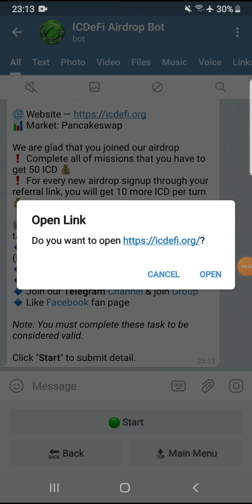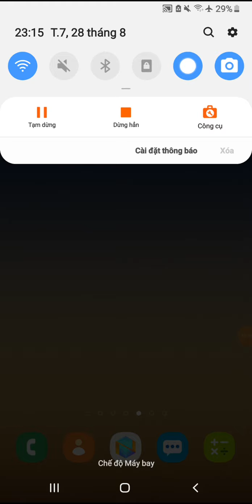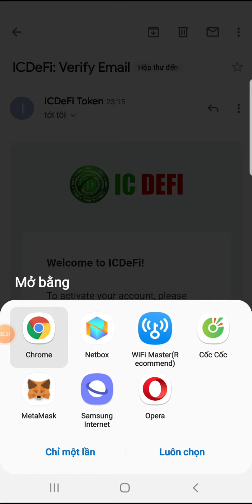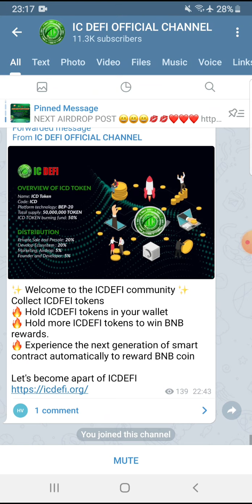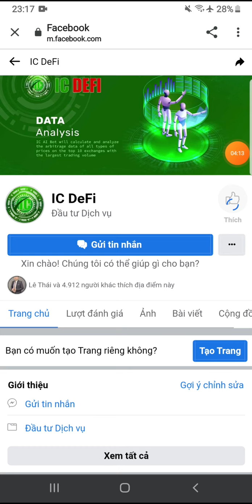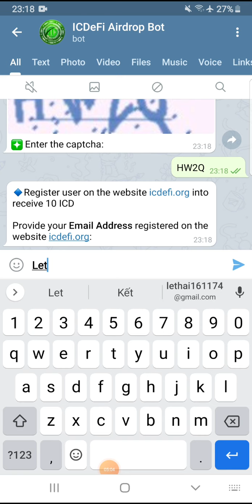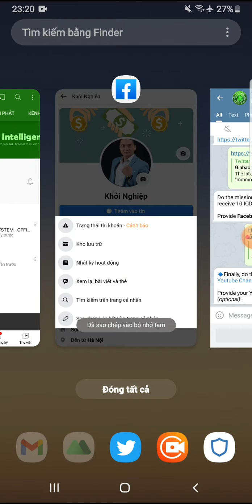Hướng dẫn Airdrop nhận 50 token ICD. Mạng BSC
Kiếm thêm thu nhập 5-6$/ngày với sàn gd P2PB2B. Dự án coin sàn uy tín, ổn định và lâu dài
@All CÁC BƯỚC TIẾN HÀNH:

❤️ BƯỚC 2: ĐĂNG KÍ SÀN REMITANO
👉LINK đăng kí (Bỏ qua nếu ai đã đk remitano)

❤️ BƯỚC 3: NẠP TIỀN
      1_ Nạp tiền vào REMITANO + chuyển sang USDT
      2_ Chuyển tiền từ REMITANO sang P2PB2B ( Mất 1_2 giờ tiền vào tài khoản)

❤️ BƯỚC 4: QUY TRÌNH KIẾM TIỀN
   1_Công việc ngày đầu tiên:
          + Chuyển tiền đã nạp từ ví chính sang vì giáo dịch
          + Đem toàn bộ tiền mua đồng PACT
          + chuyển toàn bộ PACT ở ví giao dịch sang ví chính
          + Vào ví PACT _ chọn phần staking_ đem 1100 PACT đi staking ( 180 ngày lãi 20%)
          + xuống phần nhiệm vụ mở khoá 30 PACT đầu tiên

2_ Ngày thứ 2:
            + Đem toàn bộ PACT chuyển sang ví giao dịch
            + vào phần trade bán toàn bộ PACT
            + sau đó lại mua lại sẽ mở khoá đc 100 PACT
            + Thực hiện đủ 10 lần mua bán để mở tiếp 10 PACT
            + Cuối cùng bán toàn bộ số PACT bạn có

3_Ngày thứ 3:
           + Mua 100$ PACT
           + số tiền còn lại chia ra 2 lần mua
           + Nhận 100 PACT  đã mở
           + đem bán hết sau đó mua lại ( mua đi bán lại sao cho cộng vào đủ 10 giáo dịch)
           + để mở khoá 10 PACT còn lại trong ngày
           + Cuối ngày mua toàn bộ PACT và chuyển về ví chính để nhận 10% PACT vào ngày hôm sau
           ( Giờ tính 7h sáng hôm trước tới 7h sáng hôm sau)

💥Các ngày sau lặp lại
( Các bạn giao dịch bn lần cũng đc. Lẻ cuối ngày mua toàn bộ USDT sang PACT
 ngày chẵn cuối ngày phải bán toàn bộ PACT )